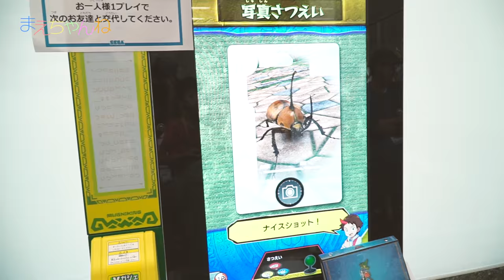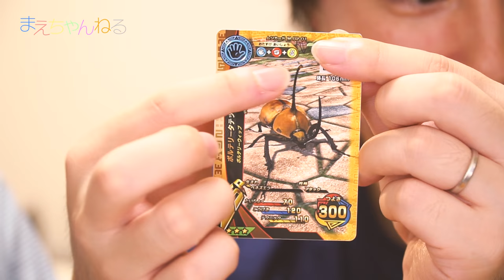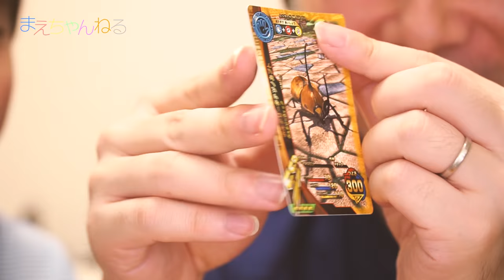【ムシキング】激闘ツアー 東京大会へ行ってきたのですが... SSR ポルテリータテツノカブト 最速ゲット！ | まえちゃんねる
新甲虫王者 ムシキングの激闘ツアー東京大会へ行ってきました！
今回はシングルマッチ、タッグマッチが開催されることもあってかなり気合いを入れて練習準備をすすめてきたのですが...

そして激闘2弾最速体験会でなんと最速ゲットしてしまいました(・∀・)

▽撮影機材　SONY α NEX-5R（Amazon）